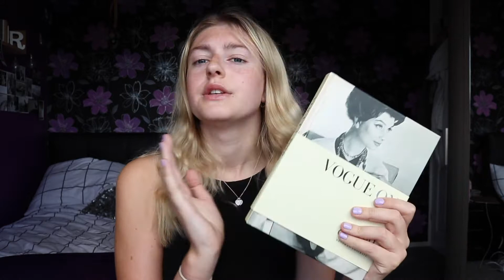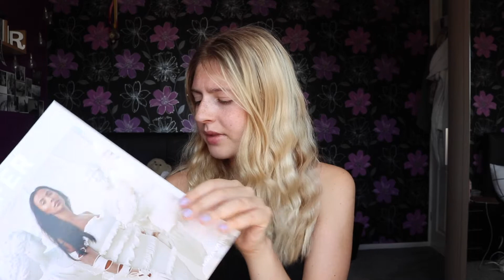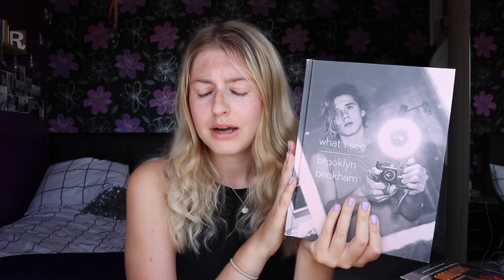BOOKS I'VE READ THIS YEAR | JAN-JUNE 2020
Books I've Read:
Vogue on Coco Chanel by Bronwyn Cosgrave
Vogue on Ralph Lauren by Kathleen Baird-Murray
The Witch Doesn't Burn in This One by Amanda Lovelace
After by Anna Todd
What I See by Brooklyn Beckham
This Modern Love by Will Darbyshire
The Longest Holiday by Paige Toon
Vogue on Jean Paul Gaultier by Carolyn Asome

Currently Reading:
Call Me By Your Name by André Aciman